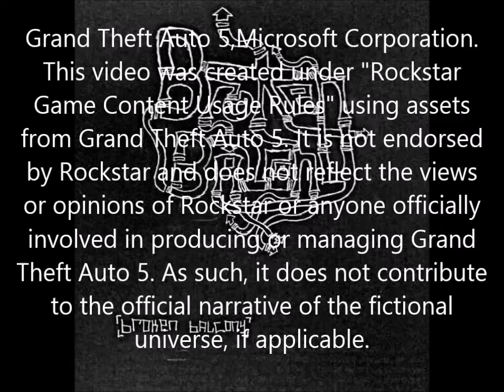F.A.G.S Super dumptruck goes airborn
Today Tyler manages to get a super dumtruck from the quarry all the way to the airport, in an attempt to get off the ground.